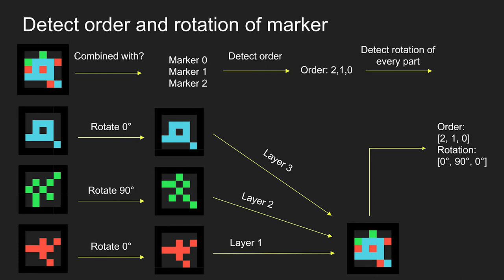Stencil Marker: Designing Partially Transparent Markers for Stacking Augmented Reality Objects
Xuan Zhang, Jonathan Lundgren, Yoya Mesaki, Yuichi Hiroi, Yuta Itoh
IEEE International Symposium on Mixed and Augmented Reality (ISMAR) 2020, Poster Session

We propose a transparent colored AR marker that allows 3D objects to be stacked in space. Conventional AR markers make it difficult to display multiple objects in the same position in space, or to manipulate the order or rotation of objects. The proposed transparent colored markers are designed to detect the order and rotation direction of each marker in the stack from the observed image, based on mathematical constraints. We describe these constraints to design markers, the implementation to detect its stacking order and rotation of each marker, and a proof-of-concept application Totem Poles. We also discuss limitations of the current prototype, and possible research directions.